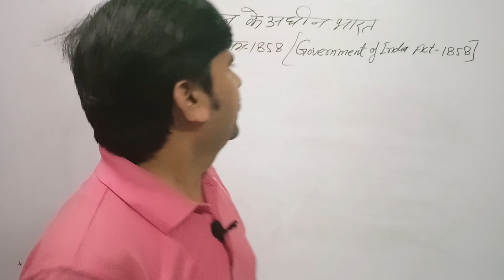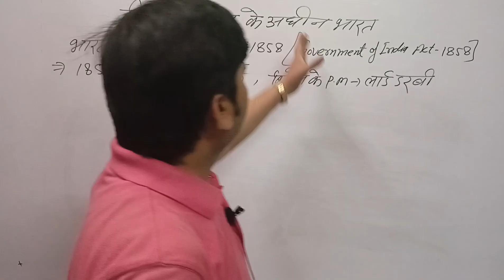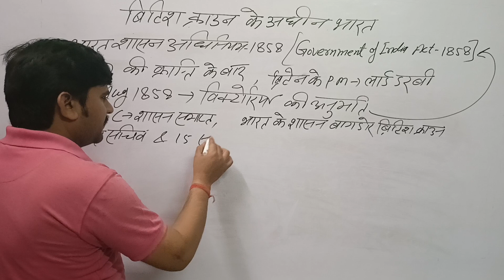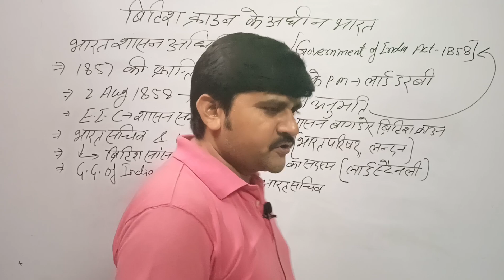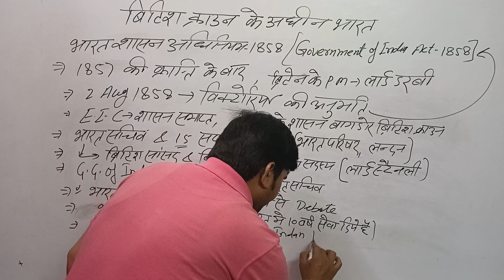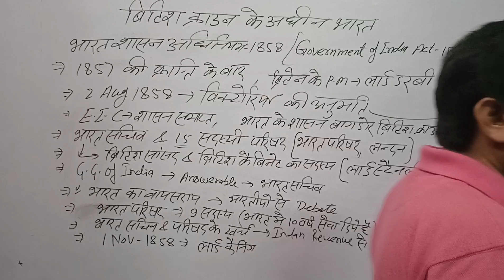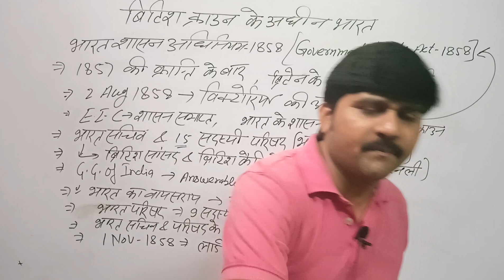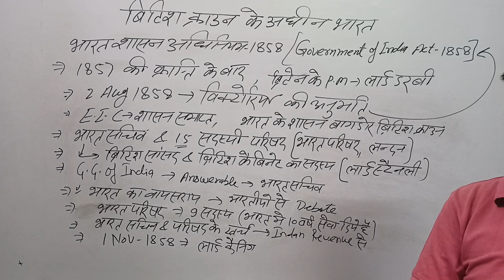Government of India Act-1858 by Ram Sir!! Polity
Hello students
Today's topic is Government of India Act-1858!! Polity

Coaching: Jeevan Coaching Centre
 Nandlal Chauraha
Govind Nagar
Kanpur

Constitutional Development in India Part 3!!

Difference between Council of ministers and cabinet